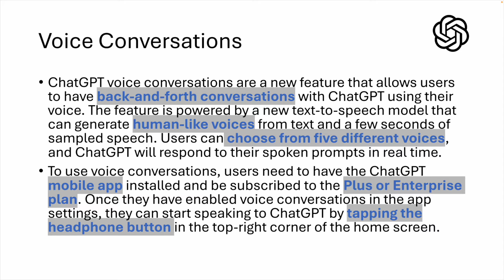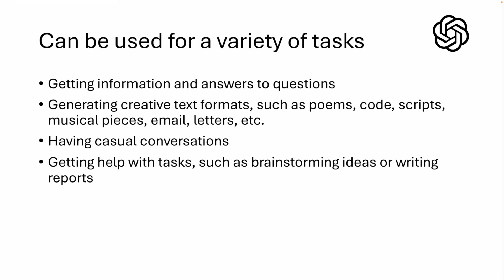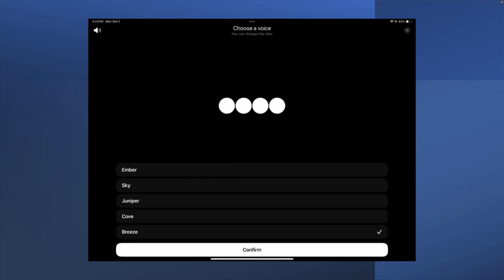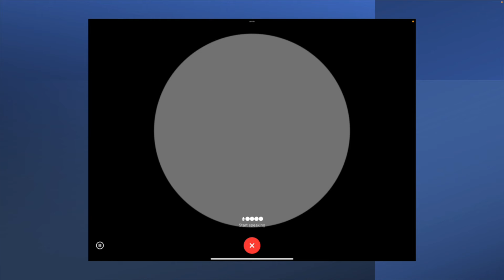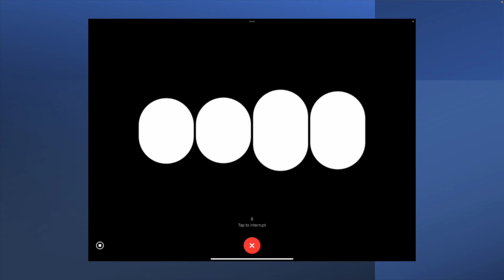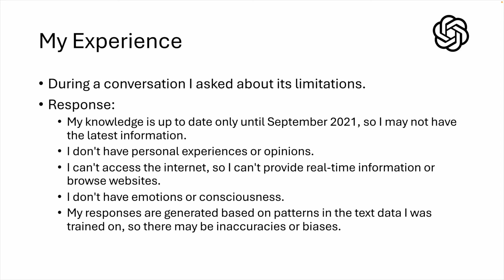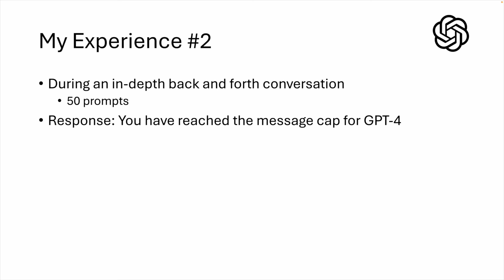ChatGPT's Voice Conversations: The Good, The Bad, and The Awesome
Discovering the Power of ChatGPT Voice Conversations 💬

Welcome to an exciting journey into the world of ChatGPT Voice Conversations! In this video, I share my first experiences with this groundbreaking feature that allows you to interact with ChatGPT using your voice.

You'll learn how to enable Voice Conversations in the ChatGPT mobile app and explore the five unique voices available for your AI interactions.

But that's just the beginning! We'll uncover the versatility of ChatGPT Voice Conversations, from obtaining information and generating creative content to engaging in casual conversations and seeking assistance with various tasks.

During our conversation, I also asked about the limitations of ChatGPT, and the responses shed light on its capabilities and boundaries, including its knowledge cutoff date and its inability to access real-time information on the internet.

To put ChatGPT to the test, we engaged in an in-depth back-and-forth conversation with 50 prompts, revealing its impressive ability to handle complex interactions.

And there's a surprise twist when ChatGPT responds to my inquiry about ChatGPT-4's capabilities.

So, join me on this enlightening journey as we explore the incredible world of ChatGPT Voice Conversations. Watch the video now to discover how this innovative AI technology can enhance your interactions and creativity! 🛎️👍🤖